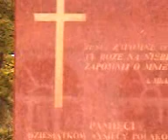TVG-9 GDAŃSK - pomnik ofiar ludobójstwa